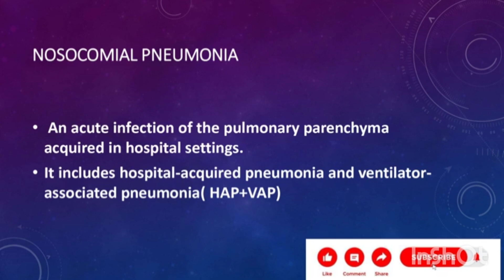Pneumonia Terminology Simplified.